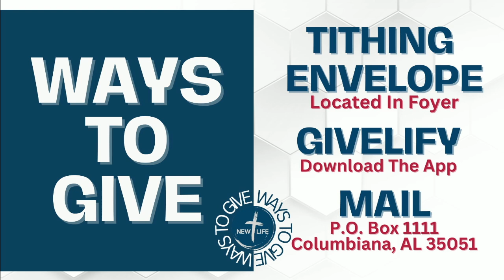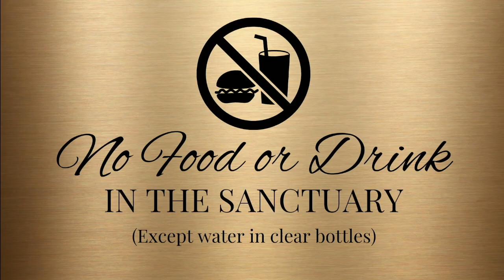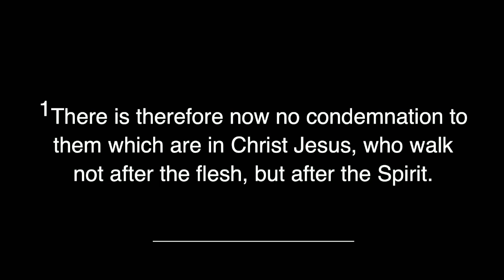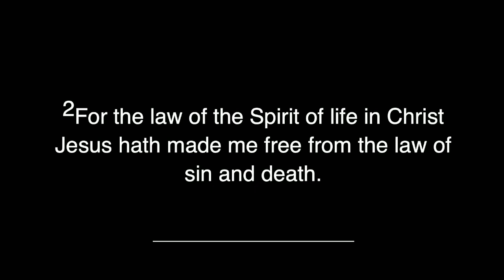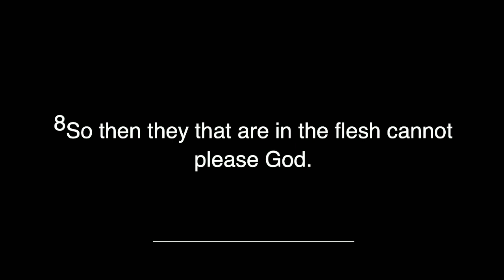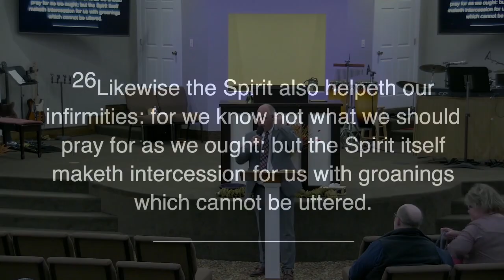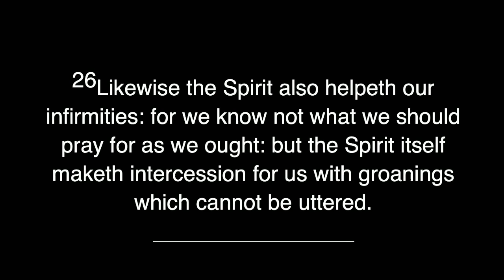Romans Chapter 8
10/16/24
Paster Josh Beane

At New Life Pentecostal Church we believe you can be RESCUED, REDEEMED, AND RESTORED!

To partner with us in giving, find us on Givelify to give securely online.

***All music in this livestream is reported and royalties are paid through CCLI License***